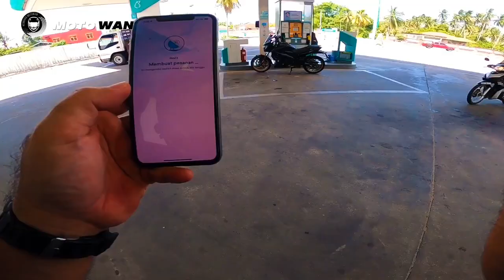Akok Kedut - Ride PKPB | motovlog Dominar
Motovlog kali ni direkod dengan jayanya!!

Setelah berlaku kesedihan dek kerana video tidak direkod ketika bermotovlog beberapa hari lepas, ride melepasi daerah pertama aku sejak PKP.

Hari ni ride ke Kota Bharu, nak ambil Akok Kedut tajaan Sir Amri dari MBK. Terima kasih boh.

Sambil ride, aku kongsi pasal mesin ATM yang tak cukup, pasal PKPB dan paling utama aku share pasal kegagalan merekod video, ketika tekak telah kering semasa bermotovlog tapi malangnya GoPro telah rekod Time Lapse dan bukan video!! Arghhh! Ye lahh. Salah sendiri kot... hahahaha

Aku sangat teruja pasal dah lama takleh ride melebih 10km maka dan boleh skang ni. Cumanya kena jaga2 dan disiplin untuk mengelakkan berlakunya jangkitan COVID-19.

Ok guys, terima kasih kerana menonton.

EDITING SOFTWARE;
KineMaster (iOS)
GoPro
Insta360 ONEX